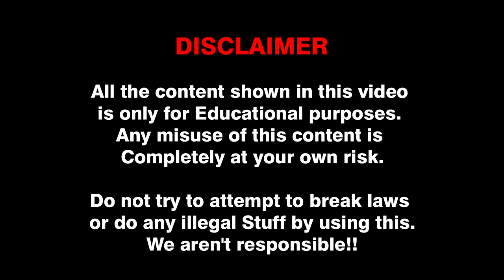Diy emoji Paper game for kids (Kindergarten/Grade 1) for fun and educational purpose